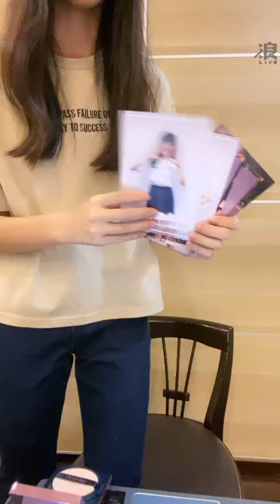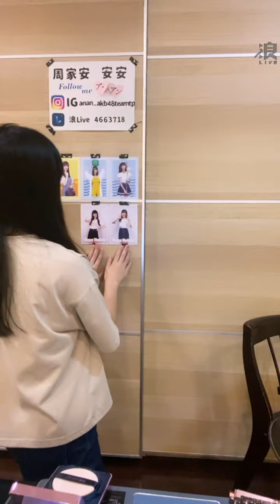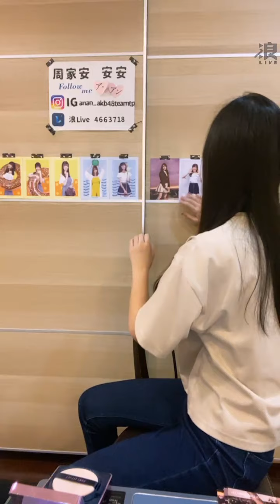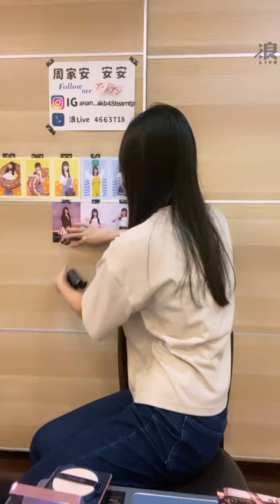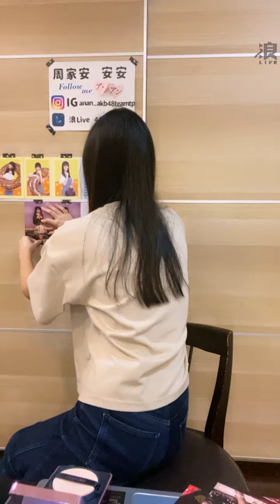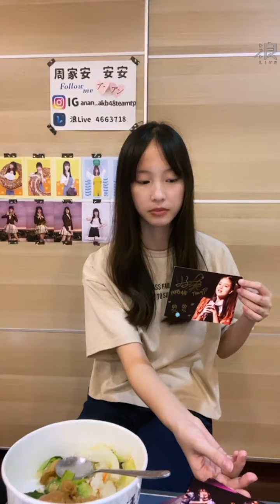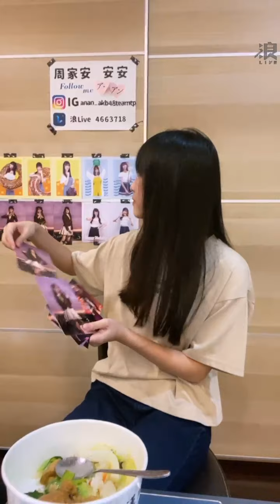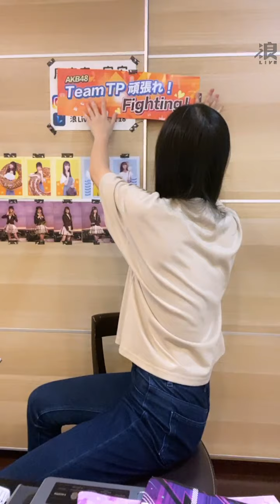201019 AKB48 Team TP 周家安直播